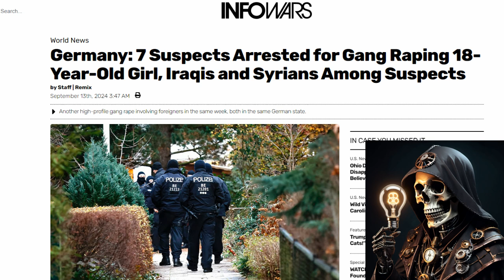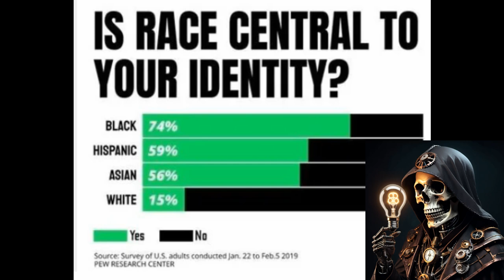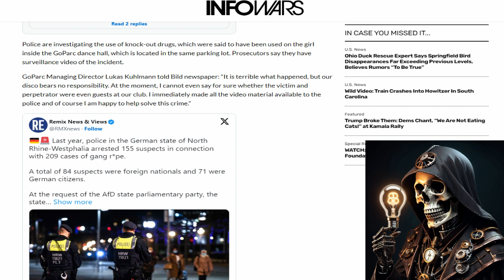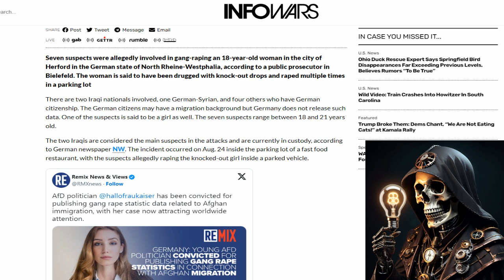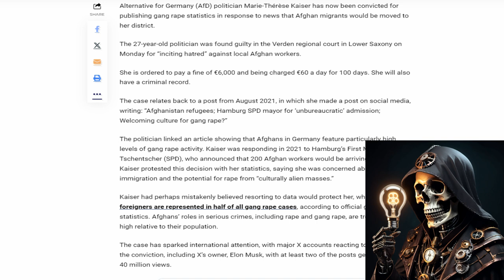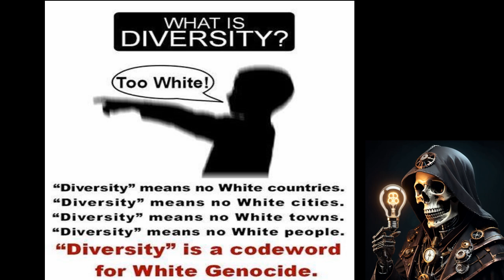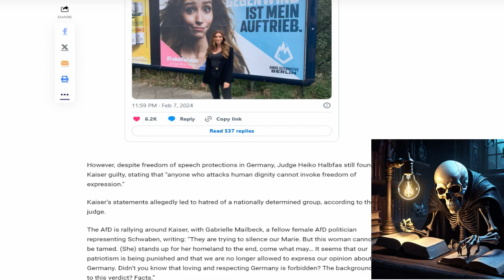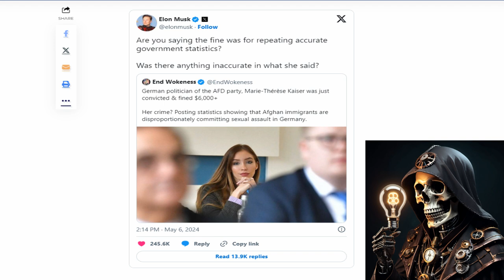More diversification news From Germany🙄🤐😣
Germany 7 Suspects Arrested for Gang Graping 18 Year Old Girl, Iraqis and Syrians Among Suspects. Well here's my thoughts on it. Links used.